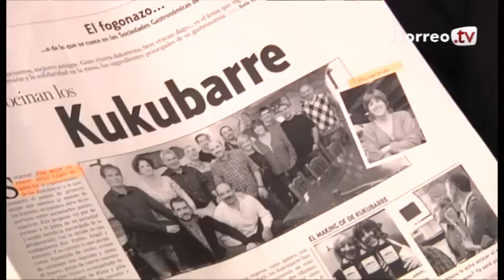`Master Chef´ se cocina a la vasca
Más de un centenar de cocineros amateur se presentan en el Palacio Euskalduna al nuevo `talent show´ de TVE